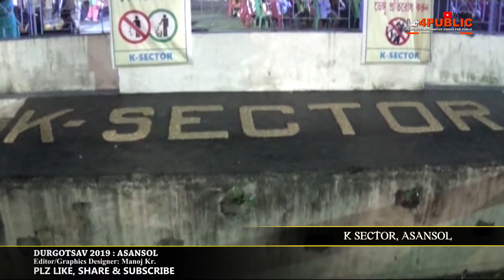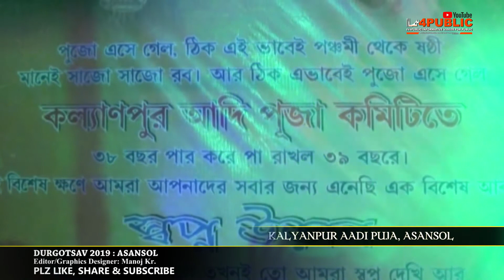ASANSOL DURGAPUJA 2019||Asansol Kalyanpur adi puja||k sector||Radhanagar road||scheme 2||IV4PUBLIC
ASANSOL DURGAPUJA 2019||Asansol Kalyanpur adi puja||k sector||Radhanagar road||scheme 2
WISH YOU A VERY HAPPY DURGAPUJA TO ALL.